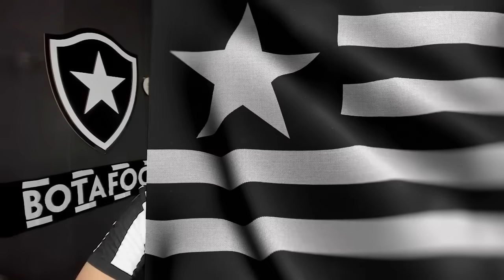O QUE ACONTECEU COM O TERRENO DA DONA TEREZINHA? | BARRAR EDUARDO? | TROCAR TÉCNICO SERIA DESESPERO?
Leonardo Dantas

Thiago Quintela